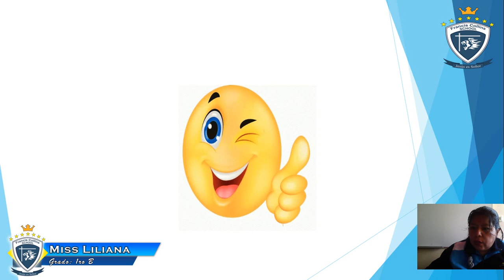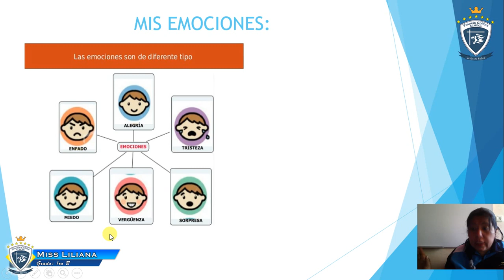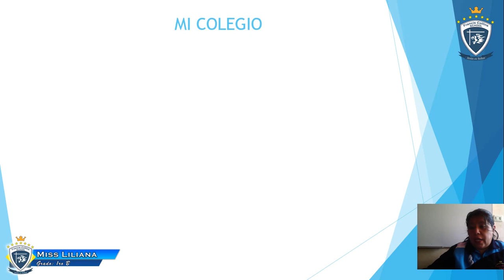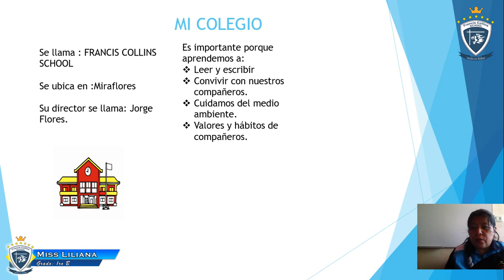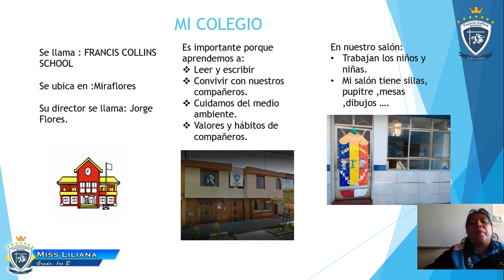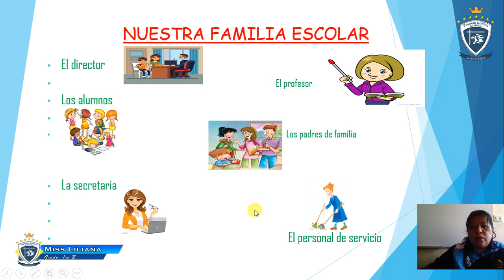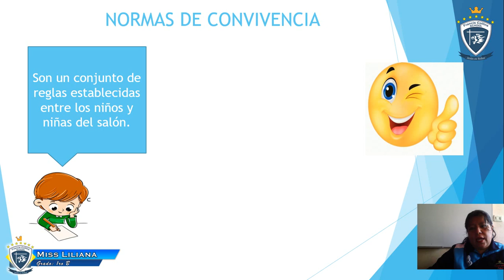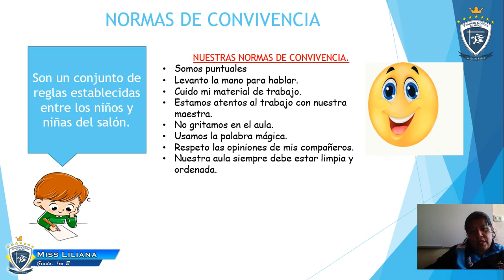Martes 28 de Abril 1ro B, Repaso Curso de Personal Social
Profesora: Miss Liliana